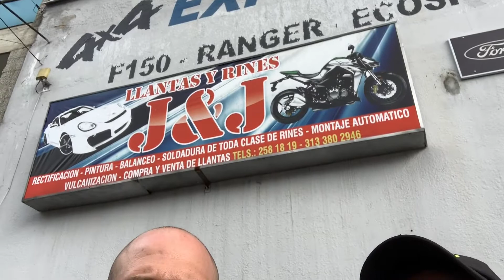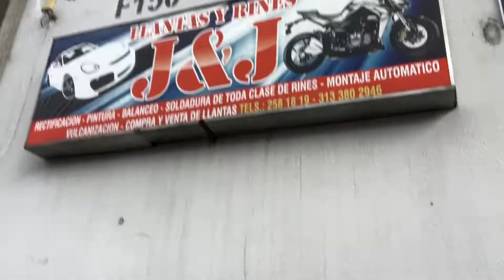S1-E7 Instalando Nuevas Llantas - Travesía Suramérica 2020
Bueno considerando que el viaje es tan es absolutamente necesario instalar nuevas llantas así que pues acompáñenme porque eso es lo que vamos a ir a hacer en este momento. La voy a instalar en J&J en Bogota por un par de personas buenas, padre e hijo quienes trabajan juntos, el hijo quiere ser ciclista profesional y es realmente bueno! Si pueden comprar una boleta de 20.000 pesos lo ayudarían mucho para seguir adelante con el deporte. El contacto es: Javier Ayala, Celulares: 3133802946 o 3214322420.